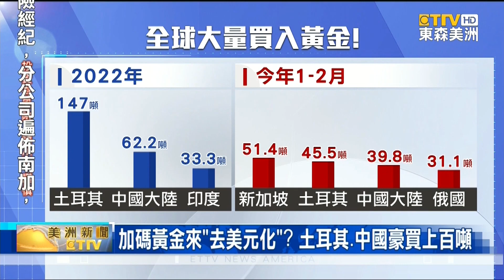加碼黃金去美元化 土耳其中國豪買上百噸